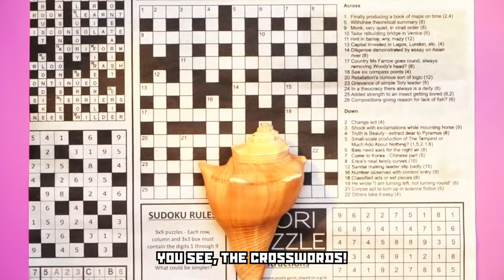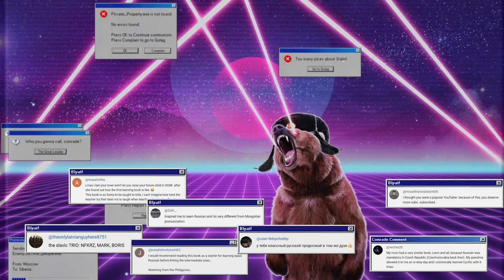CRAZY RUSSIAN HACKER HACKS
5-minute Crafts Real Life of Boris hacks react.
Best life hacks, tips and tricks review. Crazy Russian hacks and how to!

00:00 - Top hacks and tips - Paint Can
00:21 - How to get stuff for free
00:40 - How to sleep
01:13 - How to open a can
01:25 - Neighbor Vadim life hacks - How to annoy Life of Boris
01:45 - Western Spy Lifehack
02:17 - Slav Hack to clean your sink
02:47 - Cooking tricks and tips
03:00 - How to clean your sink
03:15 - How to clean the window and fold your sheet
03:58 - Garlic life hacks
04:06 - Kefir hacks and tips
04:24 - Infinite food life hack
04:55 - Slavic DIY
05:18 - Stylish tips and tricks for home
06:06 - Cheap life hack with lemon
06:38 - Free Furniture life hack
07:08 - How to grow food for free
07:44 - Tips for boring house
08:09 - Stupid life hacks react